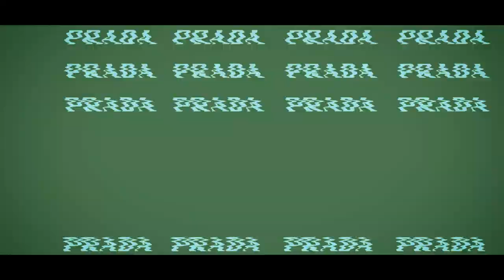WarMan x AXIS - GIVE ME (music video official)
Mix/mastering: KAZED